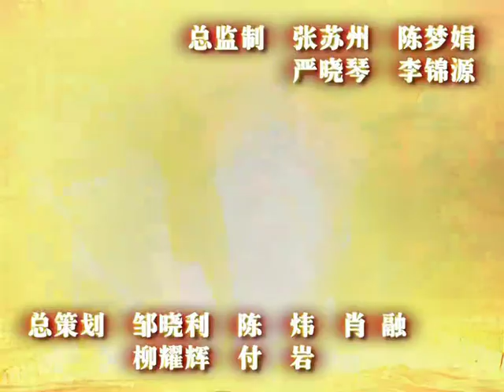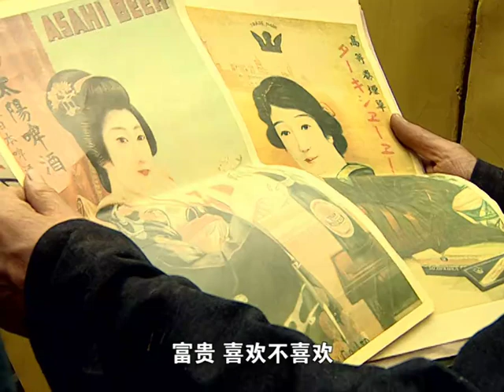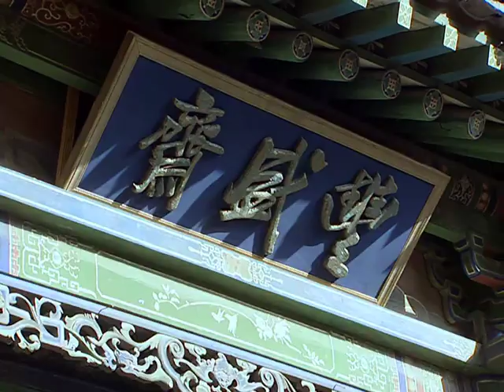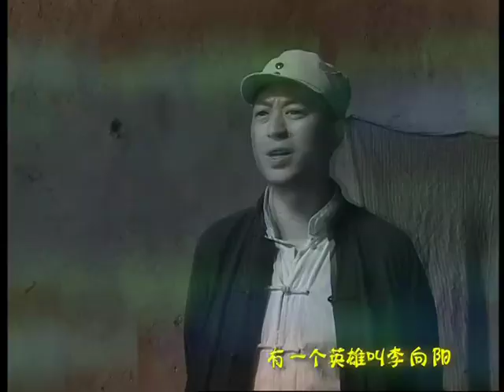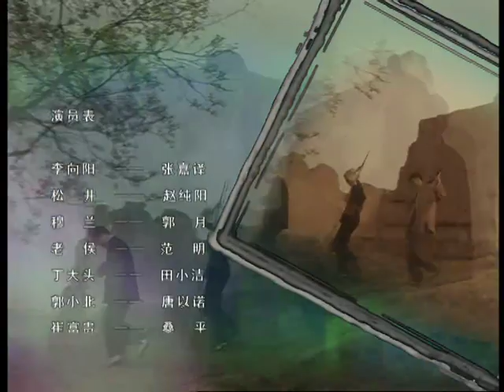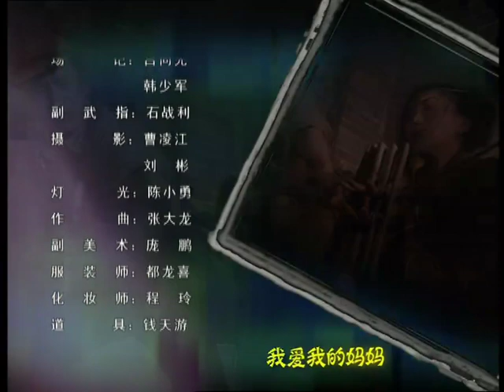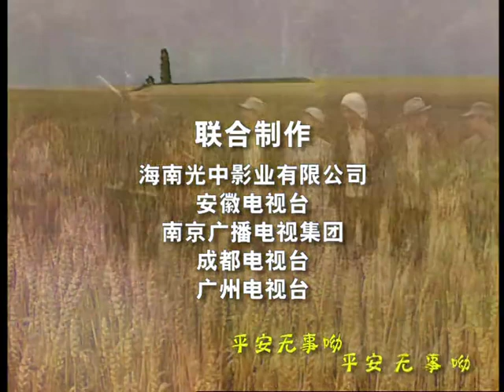【全網熱播電視劇】絕地求生 第8集：抗戰英雄張嘉譯搗毀日軍火庫，與日本鬼子鬥智鬥勇（主演：張嘉譯，趙純陽，範明）